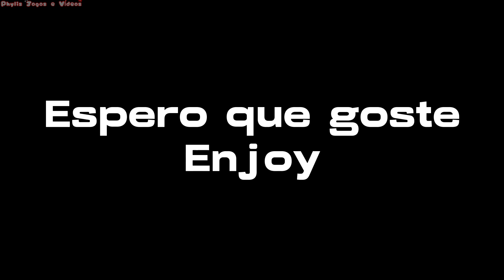M4yhem meme (Oc) (Old)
Made on: 10th june 2023
This is Phylis Jogos e Vídeos arquive channel, i upload my old animation memes here to subscribers see again.